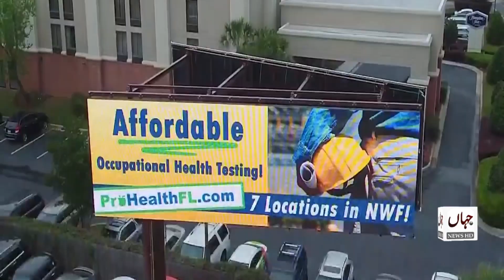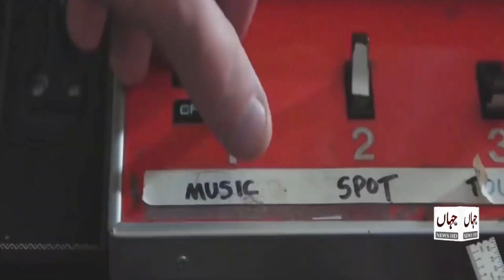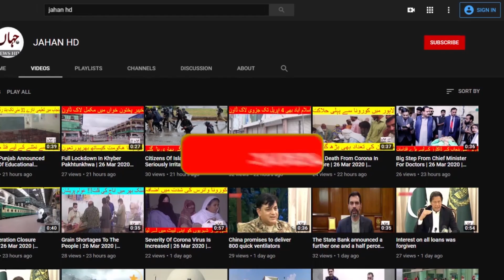5 People Making Gold From Garbage | JAHAN HD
5 People Making Gold From Garbage | JAHAN HD